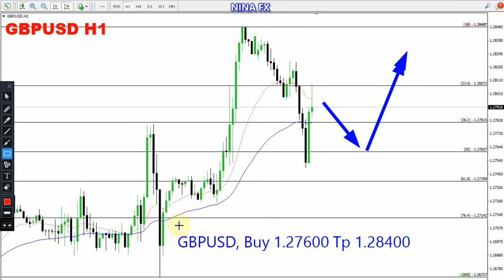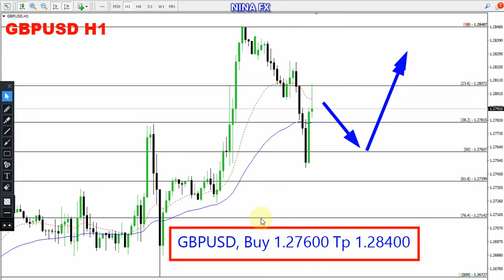GBP USD Daily Forecast for July 11, 2023 by Nina Fx